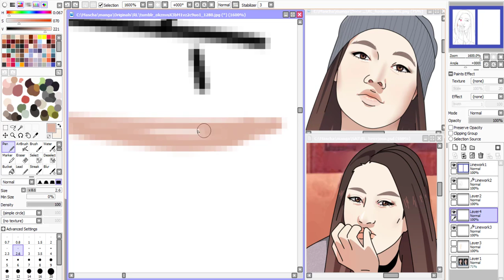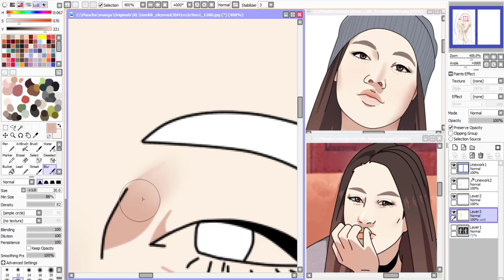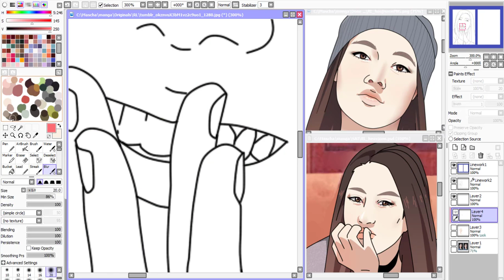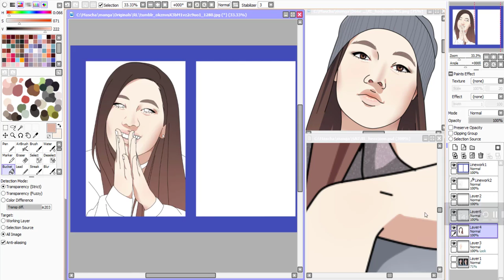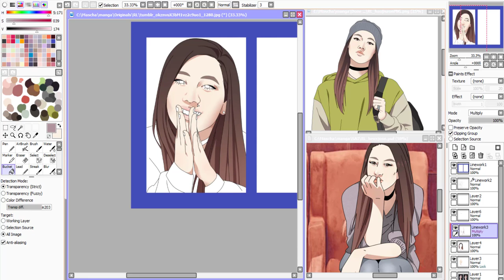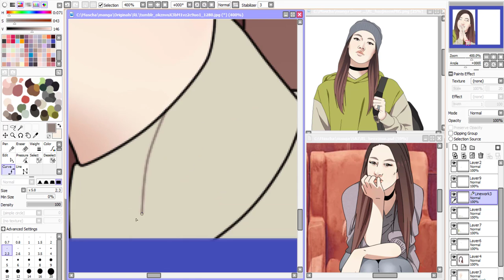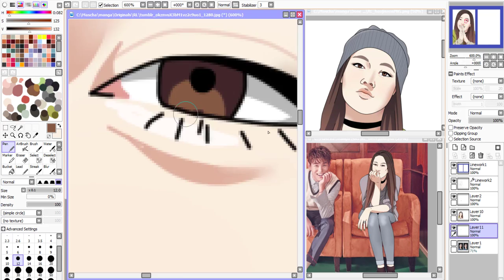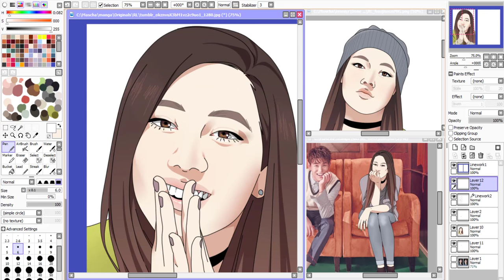HEO | Speededit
Yeey! Haven't uploaded in a while now, but here I am again - with something semi-realistic. To be honest, this is lately my favourite style!! So maybe you'll see more of it in the future ahahahaha -dead-

Programs used: Paint Tool SAI, Gimp 2.8
For recording and Video editing: Camtasia Studio 9